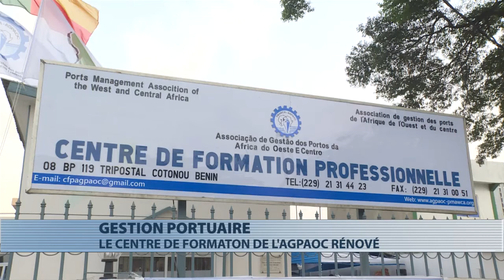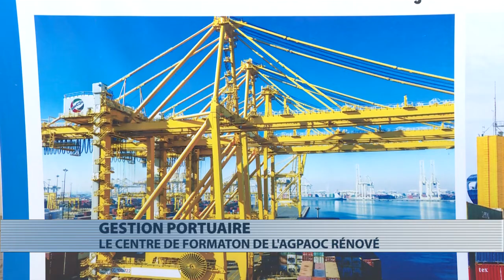Le centre de formation de l'AGPAOC rénové